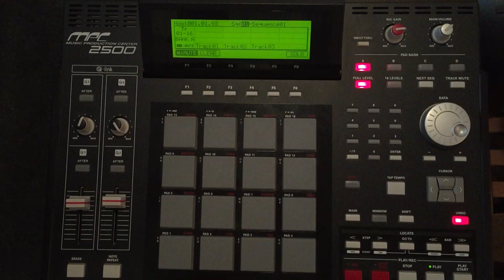Sunday Morning MPC Jam: Bucktown (14-second version)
Sax + Bass: Jack Bruce - "Born To Be Blue"
Drums: The Whatnauts - "Why Can't People Be Colors"